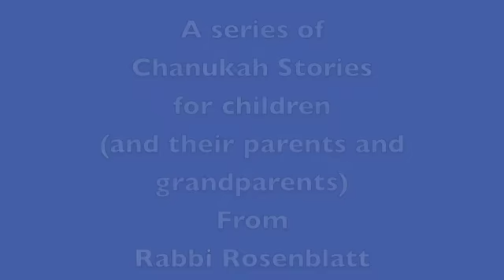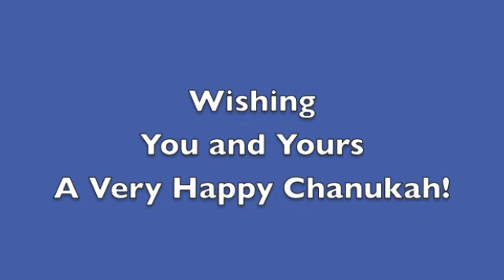Chanukah 2011 video #6 King David and the Giant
A series of Chanukah stories from Rabbi Jonathan Rosenblatt